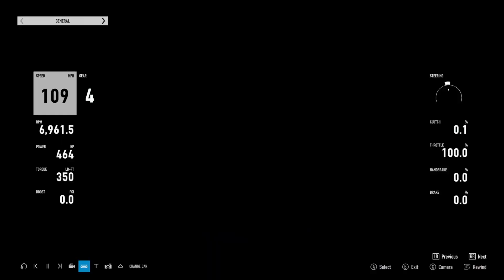ACC with Fellow drivers - !discord if you want to play with us